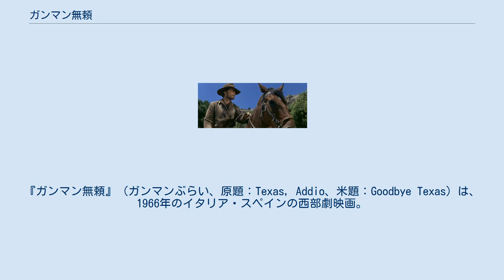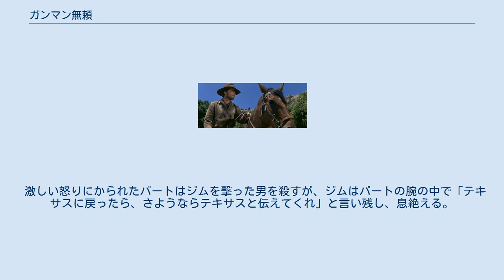ガンマン無頼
アントン・ガルシア・アブリルの作曲映画
『ガンマン無頼』（ガンマンぶらい、原題：Texas, Addio、米題：Goodbye Texas）は、1966年のイタリア・スペインの西部劇映画。
 監督はフェルディナンド・バルディ、出演はフランコ・ネロとコレ・キトッシュなど。
 父親の仇を捕えるためにメキシコにやって来たテキサスの保安官とその弟を描いている。
 テキサスで保安官を務めるバートは7歳の頃に父親を無法者のシスコに殺された過去を持っている。
 ある日、バートはシスコを捕らえて裁判にかけるためにメキシコに向かうが、弟のジムが強引に同行する。
 メキシコではシスコの名前を出しただけで無法者たちに絡まれ、シスコの息のかかったマクレオドやミゲル市長からはテキサスに帰るように命じられる。
 それでも何とかシスコの屋敷にたどり着き、単身でシスコと対峙したバートは、シスコからジムの実の父親は自分であると告げられる。
 苦悩したバートはジムをシスコの屋敷に残し、シスコに命じられるままテキサスに戻ろうとするが、そこにシスコに反旗を翻した町の人々が現れ、彼らに協力してシスコの部下らと戦うことになる。
 一方、ジムはシスコから息子であることを告げられ、激しいショックを受ける。
 シスコの部下らを倒し、シスコの屋敷に乗り込んだバートだったが、シスコはジムを人質に取り、ジムを巻き込んだバートを責めて撃ち殺そうとする。
 ジムはそれをとっさに妨害するが、その場にかけつけたシスコの部下に撃たれてしまう。
 激しい怒りにかられたバートはジムを撃った男を殺すが、ジムはバートの腕の中で「テキサスに戻ったら、さようならテキサスと伝えてくれ」と言い残し、息絶える。
 バートは激しい銃撃戦の末にシスコを倒すと、テキサスに帰る。